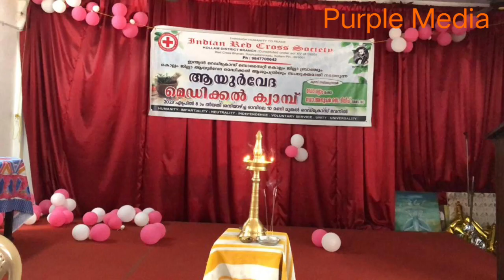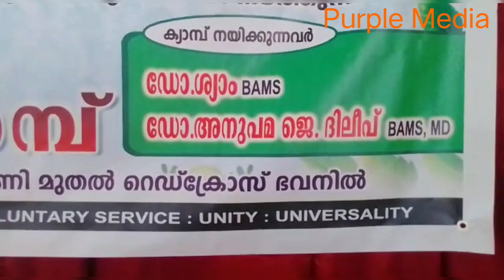കൊല്ലം ജില്ലാ റെഡ് ക്രോസും കൊല്ലം ജില്ലാ ആയുർവേദ ആശുപത്രി സംയുക്തമായി സംഘടിപ്പിച്ച മെഡിക്കൽ ക്യാമ്പ്